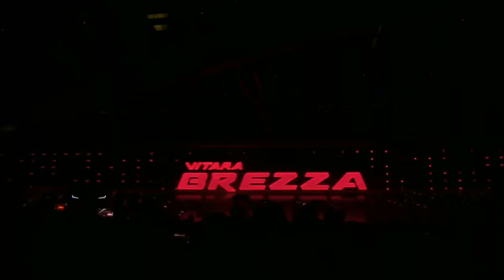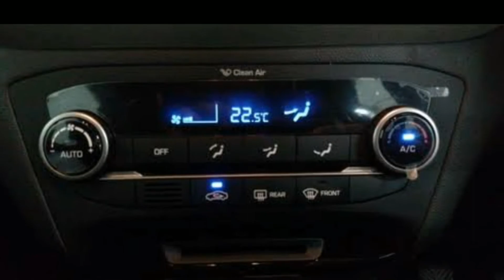Maruti Vitara Brezza 2020 | price interior exterior specification